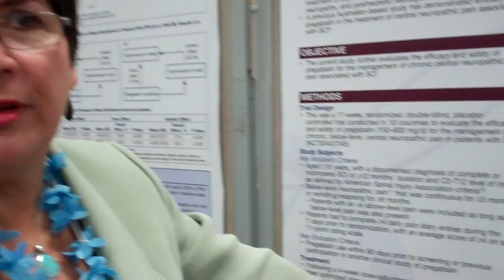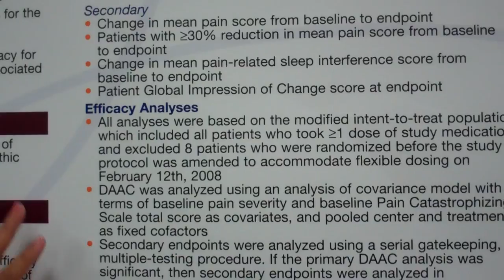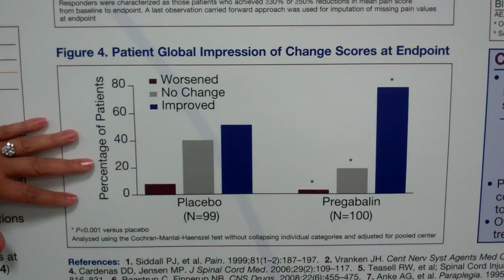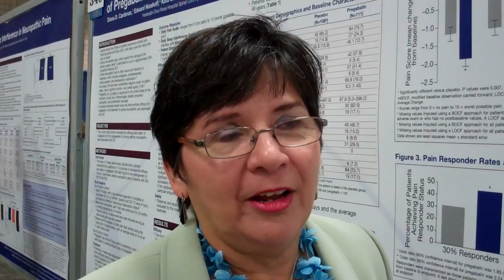Interview with Dr. Diana Cardenas, MD, MHA